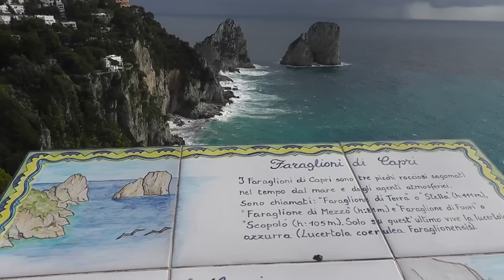Mareggiata a Capri: Faraglioni in tempesta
Storm on the island of Capri. Mare agitato e vento forte intorno ai Faraglioni.
6 febbraio 2017 - February 6, 2017